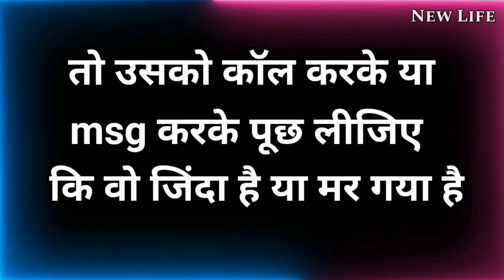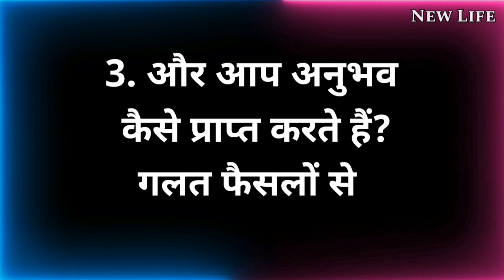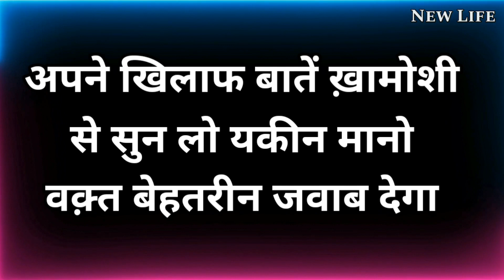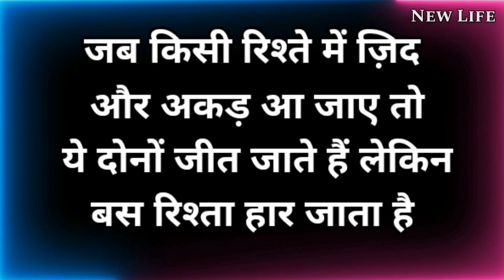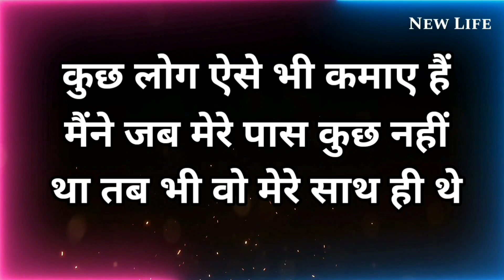तू अकेला आया था अकेले ही जाएगा, कोई साथ नहीं देगा, Best Motivational speech Hindi New Life quote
तू अकेला आया था अकेले ही जाएगा, कोई साथ नहीं देगा, Best Motivational speech Hindi New Life quote bhagwad gita gyan